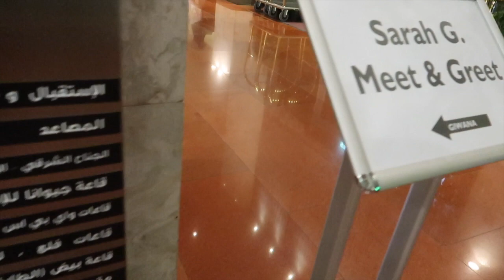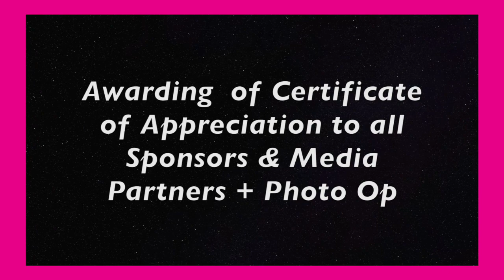How I Met SARAH GERONIMO Guidicelli the TALA Queen!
Do you miss seeing SarahGeronimo on ASAP Natin To? Here's a throwback of how I finally get to see again Sarah G after several years since the first time I saw her before in a TV show taping in ABSCBN studio. iamSIGH wants to see Sarah Guidicelli dance to TALA viral song of 2019 to 2020!